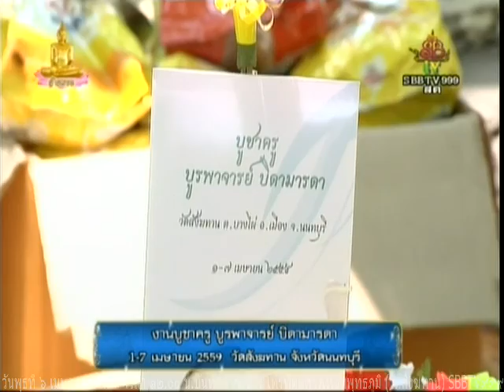งานบูชาครูบูรพาจารย์ วันพุธที่ ๖ เมษายน ๒๕๕๙ เวลา ๑๓.๐๐น.พิธีถวายพานพุ่มดอกไม้บูชาครูบาอาจารย์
งานบูชาครูบูรพาจารย์ บิดา มารดา  วันพุธที่ ๖ เมษายน ๒๕๕๙ เวลา ๑๓.๐๐น.พิธีถวายพานพุ่ม ดอกไม้บูชาครูบาอาจารย์

Meditation centre

อ้างอิงจาก